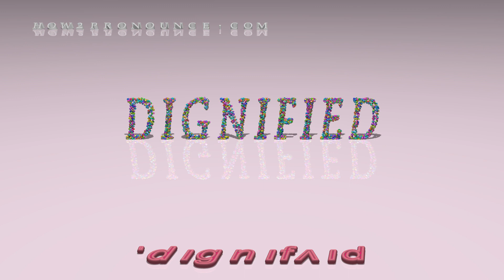dignified - pronunciation + Examples in sentences and phrases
This is the pronunciation of dignified in British English + a few examples of its pronunciation in phrases and sentences.